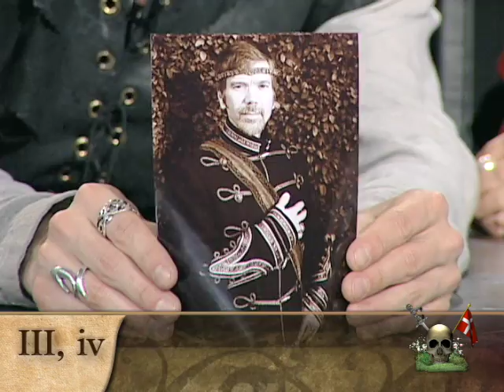myShakespeare | Hamlet 3.3 Interview